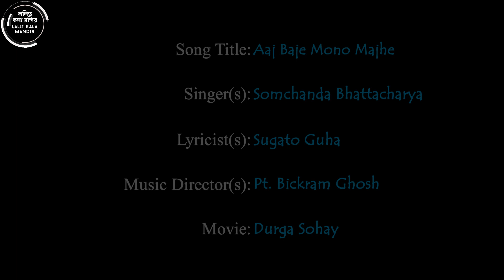আজ বাজে মন মাঝে/Aaj Baaje Mono Majhe Dance Cover/Durga Sohay/Somchanda/Lalit Kala Mandir/Ep:4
Hello Friends,
On the auspicious day of the Sharadiya MahaNavami, we are delighted to present "Aaj Baaje Mono Majhe ♫ আজ বাজে মন মাঝে ♫".
🎶 Audio Credit:-
Song: Aaj Baaje Mono Majhe
Singer: Somchanda Bhattacharya
Lyricist: Sugato Guha
Movie: Durga Sohay
Hope you enjoyed watching our video ❤️

Lyrics in Bengali:

ওম জয়ং দেহি মা বলং দেহি মা
রুপং দেহি মা যশ দেহি মা
আজ বাজে মন মাঝে ওই আগমনীর গান
জগৎ ও জননী মাকে করে আহ্বান
জগৎ জননী মাকে করে আহ্বান
মনের ও মুকুরে ভাসে তোমার ই সে আলো ভরা মধু মুখও খান
তোমার ই সে আলো ভরা মধু মুখও খান
মায়ের ও মুরতি ধরে জাগো তুমি জাগো
মায়ার ও বিনাশ করে জাগো তুমি জাগো

শক্তি রূপে ভক্তি রূপে জাগো তুমি জাগো
পুরুষ প্রকৃতি মা যে জাগো তুমি জাগো
নীল আকাশ এ তুমি জাগো
মধু ভাসে তুমি জাগো
দশপ্রহরণ ধরে জাগো তুমি জাগো
জাগো তুমি জাগো
জাগো তুমি জাগো

Lyrics in English :

Om jayang dehi maa Balam dehi maa
Rupam dehi maa Yash dehi maa.

Aj baje mon majhe oi agomonir gan
Jogoto jononi ma ke kore ahoban
Jogoto jononi ma ke kore ahoban.(X2)

Moner o mukure vashe,
Tomare se alo vora modhu mukho khan.
Maaero murti dhore jago tumi jago,
Mayar oo binash kore jago tumi jago.

Shokti rupe bhokti rupe jago tumi jago,
Purush prokriti ma je jago tumi jago.(X2)

Nill akash e tumi jago Modhu bhase tumi jago.
Doshoprohorono dhore jago tumi jago
Jago tumi jago Jago tumi jago.
Maa er oo murti dhore jago tumi jago.